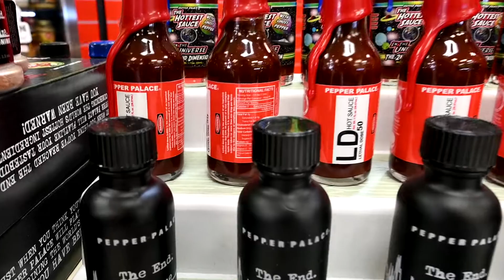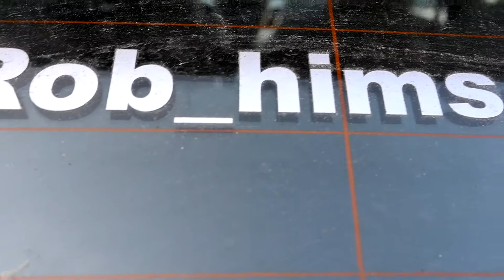50 Subscriber Dab Thank You Loyal Watchers!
We at Watch This! Thanks again! Watch This! Tv